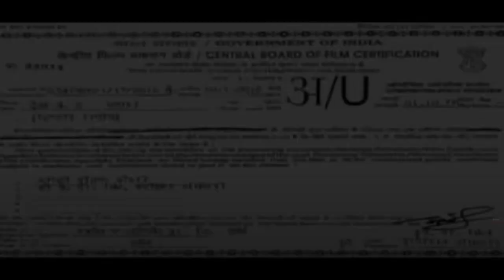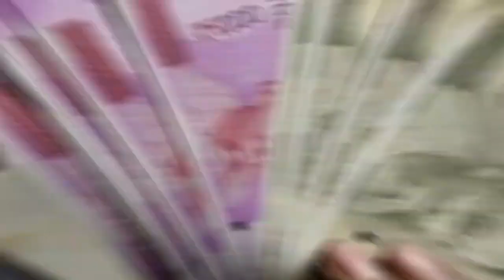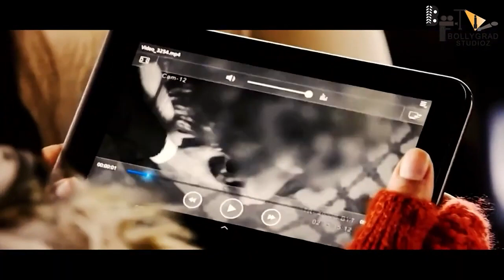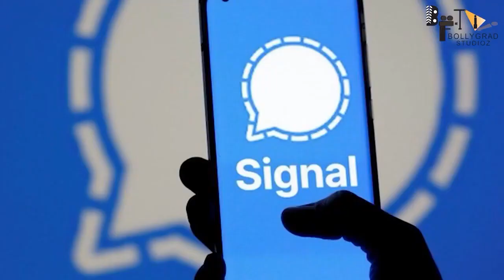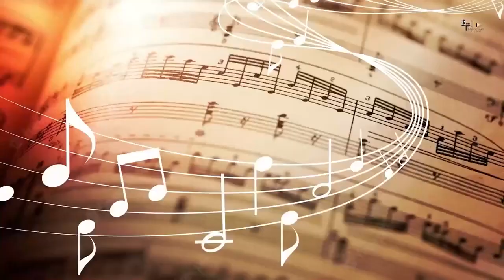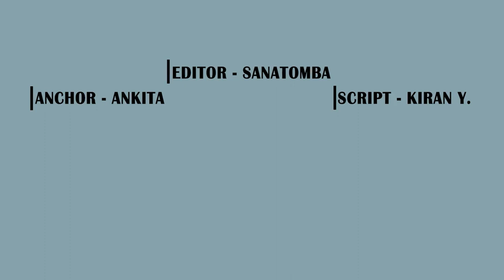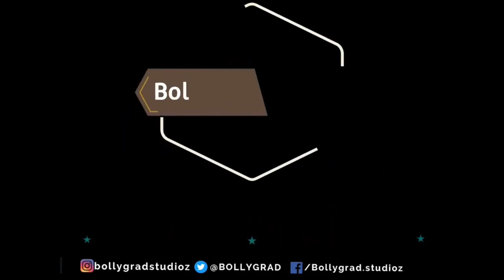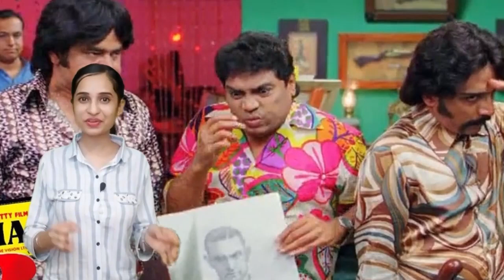Golmaal 5 | FULL MOVIE 4K FACTS | Ajay Devgn | Sara | Arshad Warsi |Tushar Kapoor | Shreyas | Kunal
Rohit Shetty, who is all set to make his big OTT debut with ‘Indian Police Force’, recently spilled the beans on the next instalment of his popular ‘Golmaal Franchise’.
In an interview with a news portal, Rohit confirmed that ‘Golmaal’ will happen. It might be right after ‘Singham’ or maybe another year after that. According to the filmmaker, he enjoys that space and will keep making ‘Golmaal’ till he is making films.

Elaborating further, Rohit added that he is happy sticking to his brand of cinema with cop universe films, ‘Golmaal’ and now, ‘Cirkus’. He has not changed the style of filmmaking. While the industry is in chaos, his team and he is the calmest at present because they are continuing to make the cinema they believe in – larger than life, commercial and multi-genre, the director told Pinkvilla.

Rohit even shared that two years of the pandemic had shifted everything. He couldn’t start ‘Golmaal’ because there was a big backlog of work for all of them. However, now everything is fine and he hopes to start working on ‘Golmaal’ soon.
‘The Indian Police Force’ stars Sidharth Malhotra, Shilpa Shetty and Vivek Oberoi in lead roles.

In the last couple of years, Bollywood director Rohit Shetty has been one of the high-profile celebs who've been quite busy with projects.